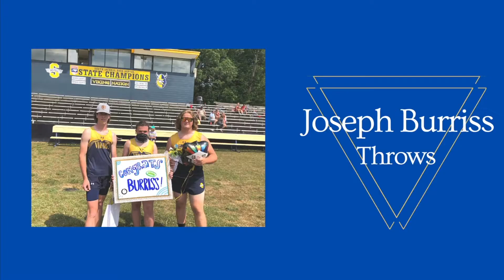South Iredell Track 2021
Junior Outdoor Track
RIP Houston Finley ❤️